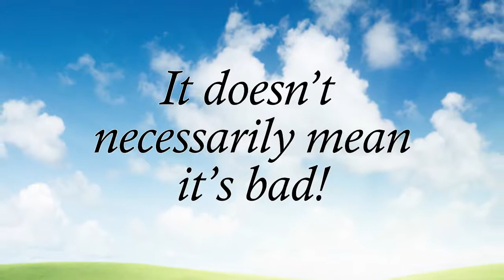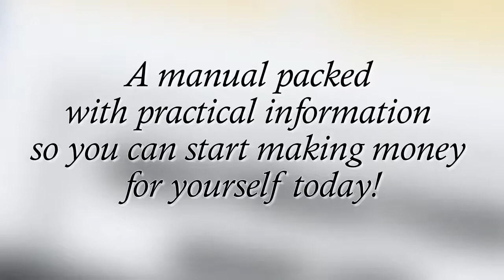William E. Stewart-Bill Stewart Presents